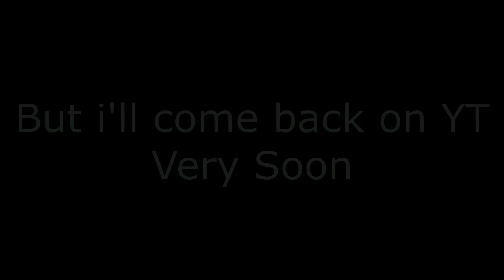I'm not dead ;)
HA. I'm not dead xD